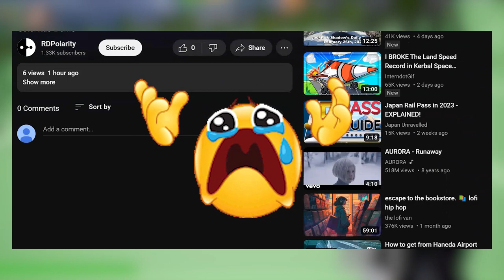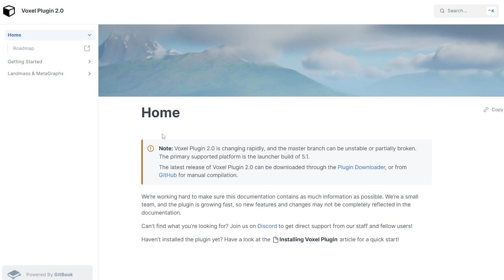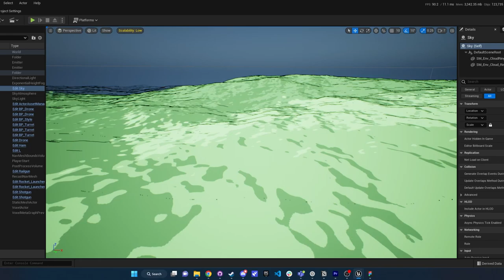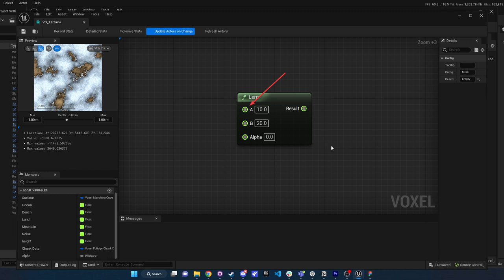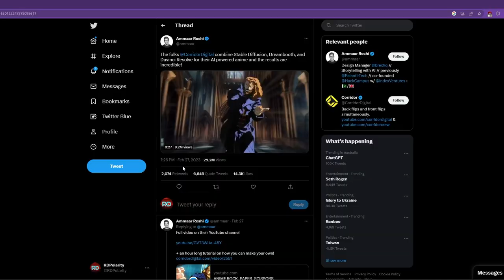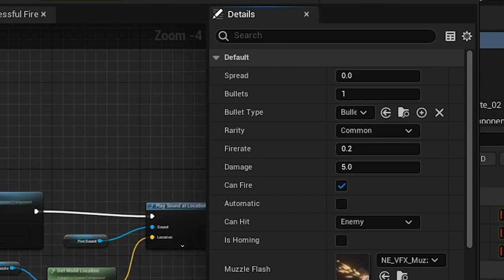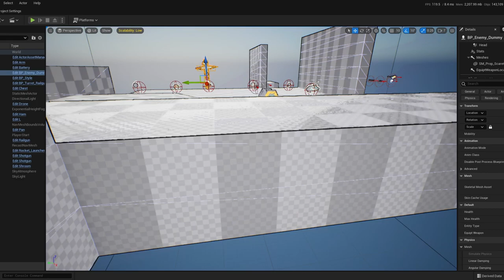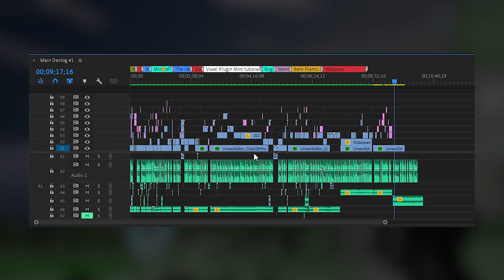I made Minecraft into a Rogue-like (devlog #0)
Heyo, sorry if some things are a little cringe. I'm very new to this and I'm just figuring out how to string proper videos together. Haven't really figured out my gaming voice either. Though I've always wanted to get into game development but decided to go down a different career path. After a lot of contemplation, I've decided to make a proper effort to get back into it despite working full time. I'll try my best to both develop the game and make these dev videos along the way.

I don't have a lot to go off so I'd really appreciate your thoughts on both the video and the game :) I greatly appreciate any support given.